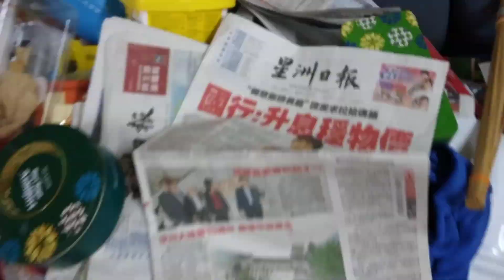MY LOGO QUIZ ABC LOGOS SONG NO MUSIC